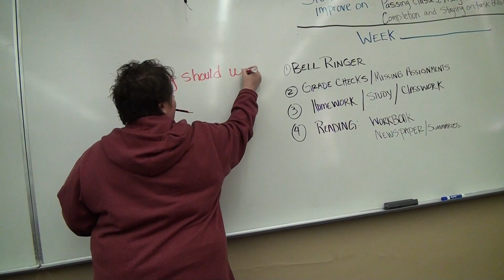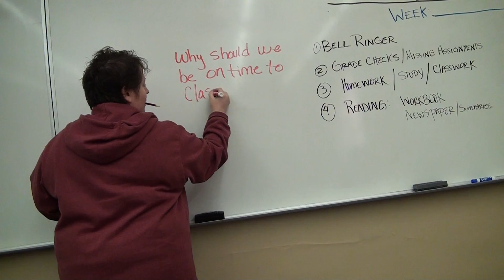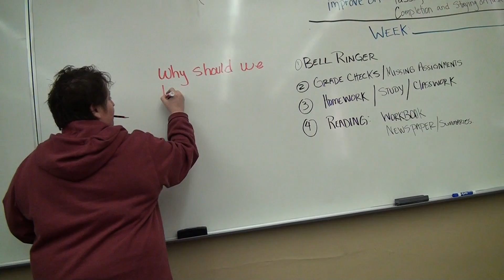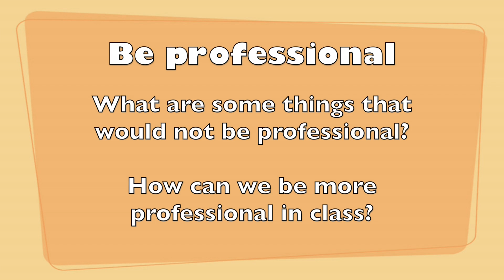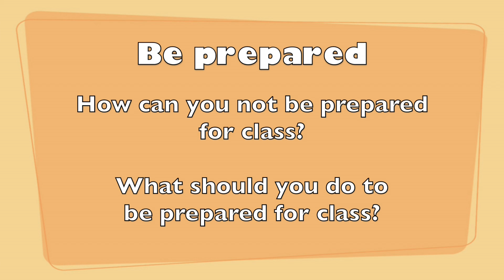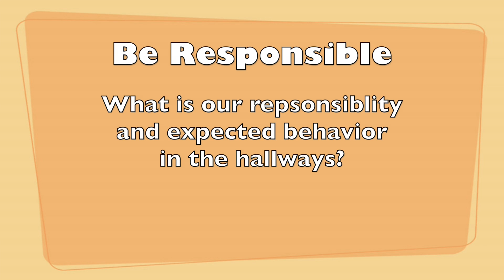Be Responsible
This video is about "Be Responsible"